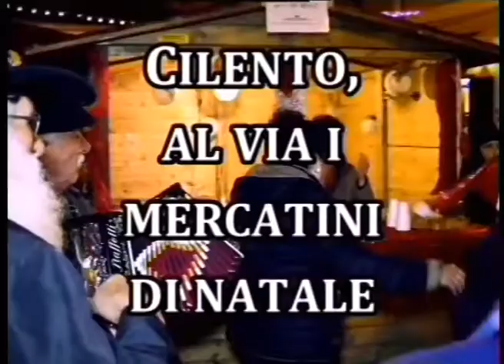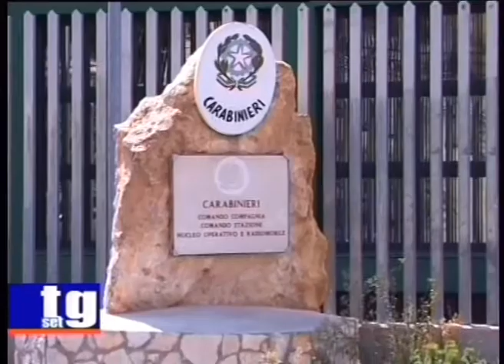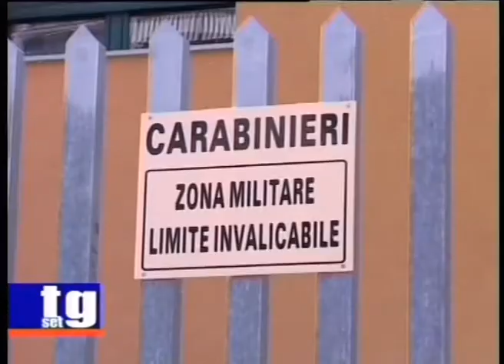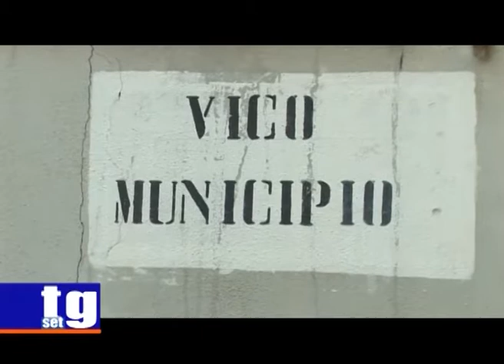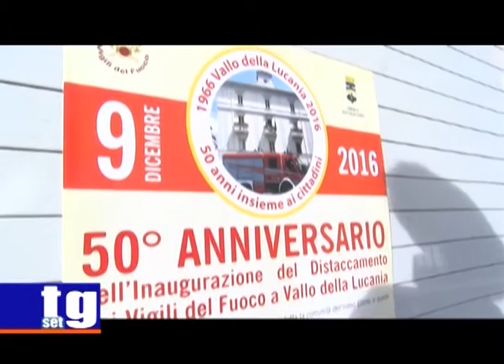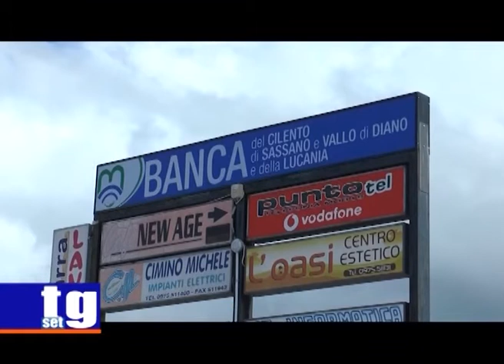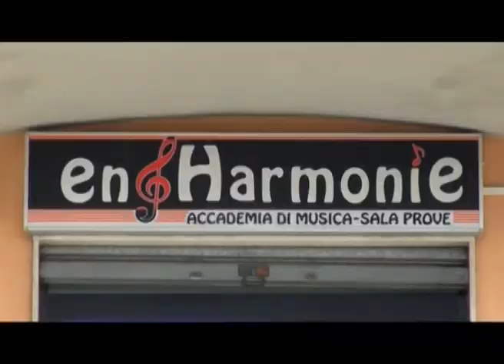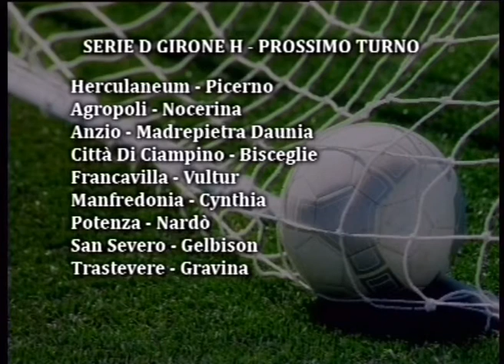TG SET del 8 Dicembre 2016